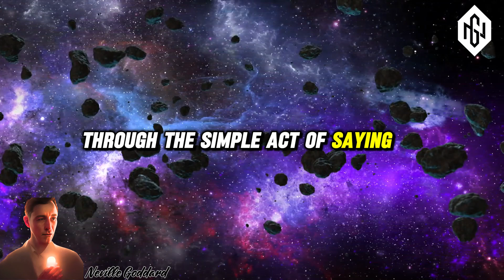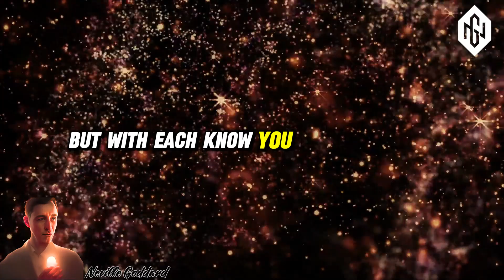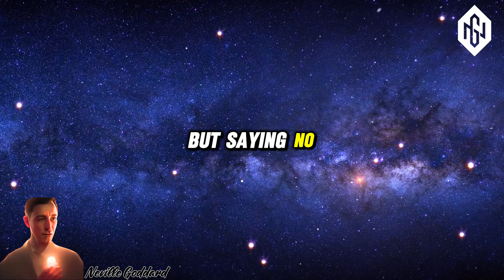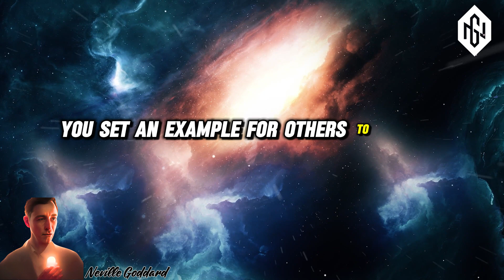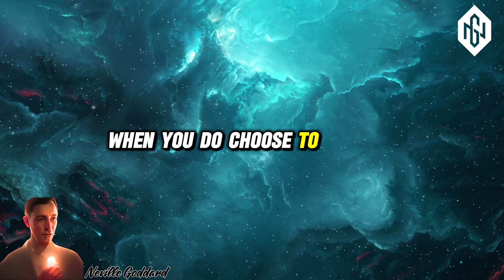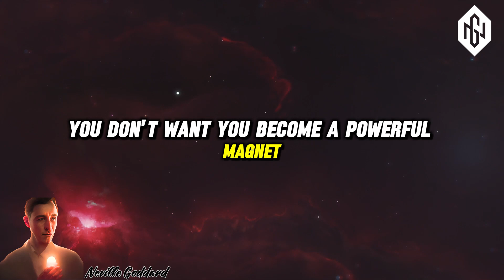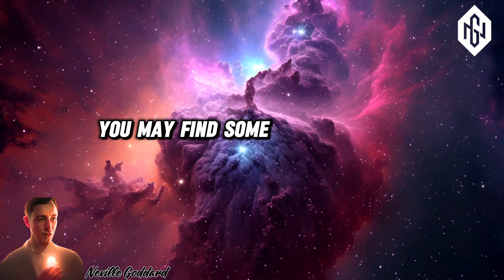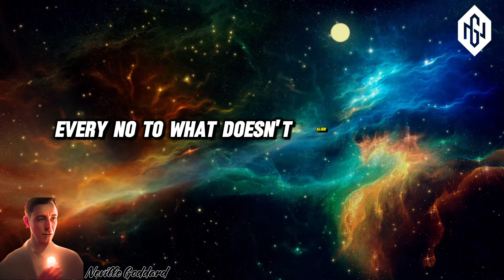Neville Goddard - Learn To Say No Many Times Over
EPISODE: Neville Goddard - Learn To Say No Many Times Over
In this lecture, Neville Goddard reveals how the key to manifesting miracles lies in expecting them. Discover how to harness the power of positive expectations and align your thoughts with your desires to achieve extraordinary outcomes. This talk explores the principles of the Law of Attraction, spiritual awakening, and the art of visualization to help you create the life you envision. Ideal for anyone pursuing personal growth and the fulfillment of their dreams, this video provides practical guidance and inspirational wisdom from one of the foremost teachers of the Law of Assumption.